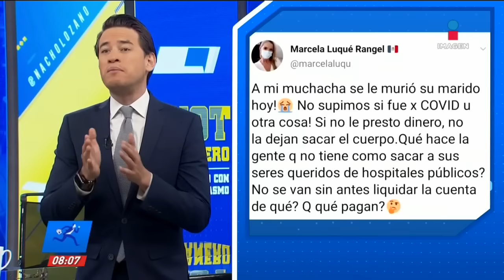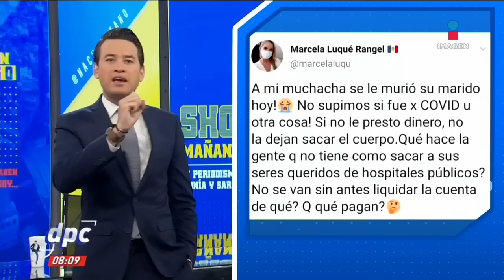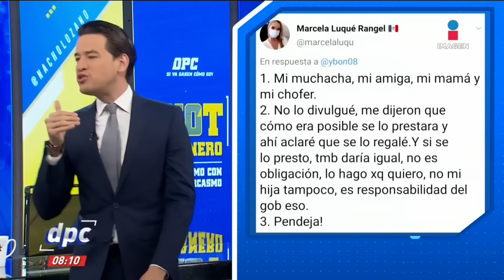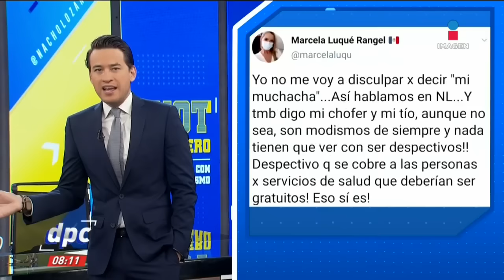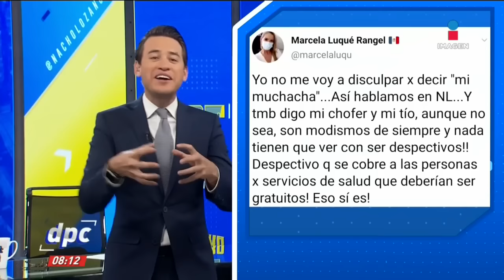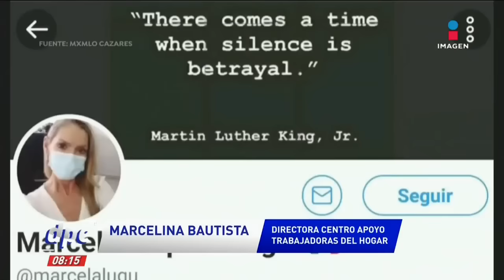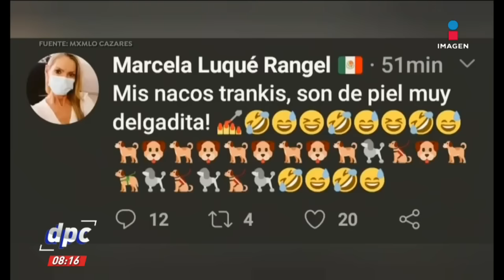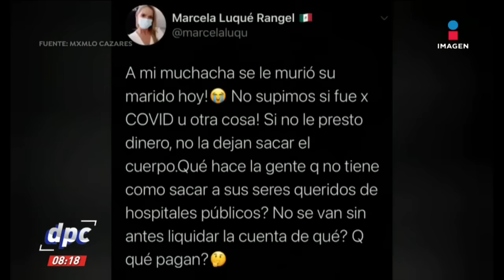"Lady Mi Muchacha": discriminación a trabajadoras del hogar | De Pisa y Corre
LadyMiMuchacha | Marcela Luqué Rangel, senadora suplente de Movimiento Ciudadano, reaccionó después de que la señalaron en redes sociales al referirse a la trabajadora del hogar que labora para ella como “mi muchacha”.